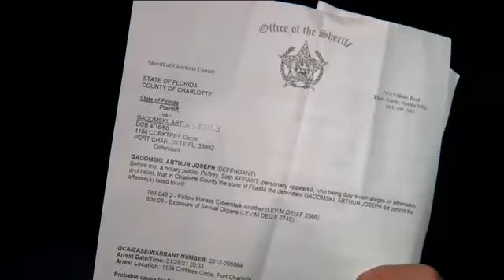Port Charlotte man arrested for masturbating, exposing himself to neighbors